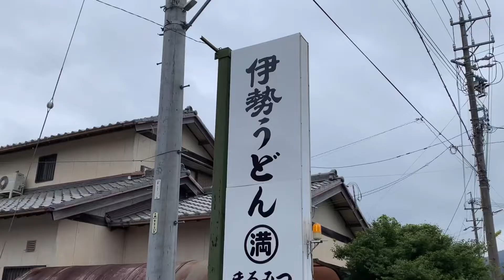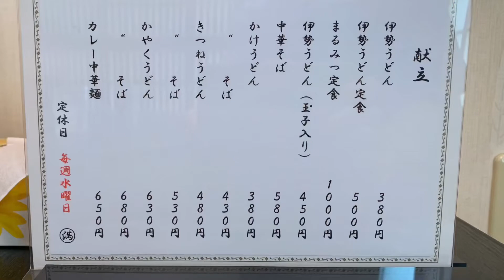2021年【ドライブ＆グルメ】伊勢市。伊勢うどん まるみつ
三重県伊勢市円座町にある、伊勢うどん　まるみつに
行きました。
伊勢神宮からは少し遠く、観光客はあまり来ないような
場所にあります。
お値段は安く、味が素晴らしいので、隠れた穴場です。
カレーうどんは濃厚で大変おいしかったとの事。
伊勢うどん定食は、手こね寿司とのセットで500円！
本当においしかったです。